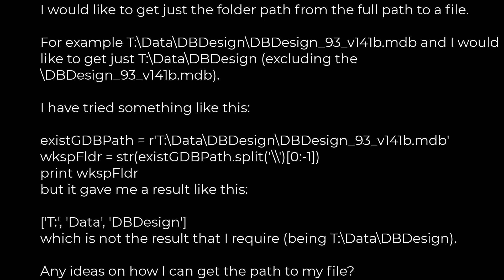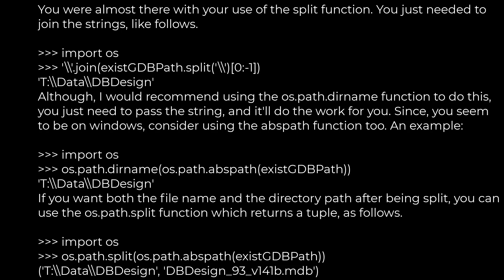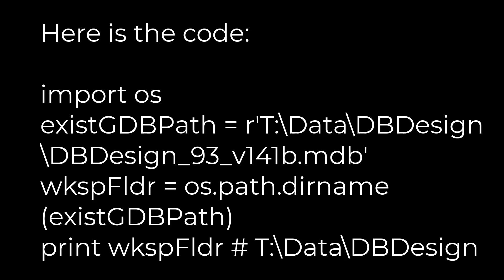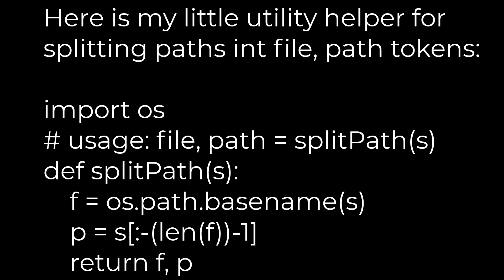Python :How can I extract the folder path from file path in Python?(5solution)